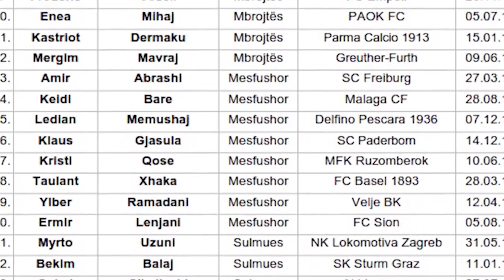“EURO 2020”, EDI REJA PUBLIKON LISTËN E FUTBOLLISTËVE KUNDËR FRANCËS DHE ISLANDËS